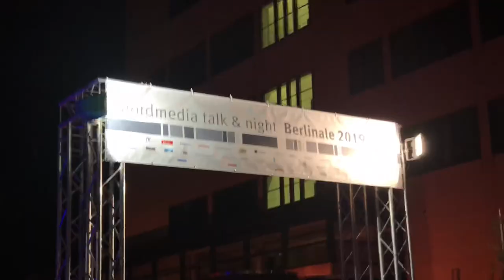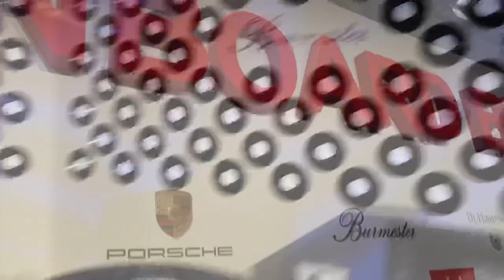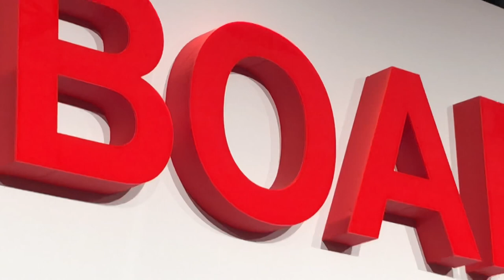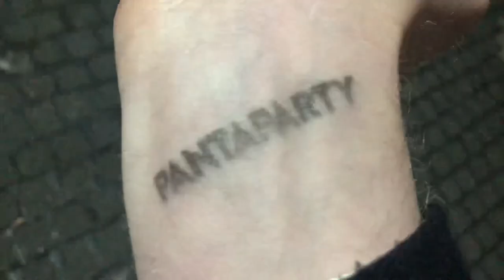#13 / Das BERLINALE Special !!!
🤩 SpecialGuests:
(in order of appearance reversed)

„BECK IST BACK“ Staffel 2 (Seid 12.02.19) immer DIENSTAGS 20:15 Uhr auf RTL !!!

⛰„FAMILIE WÖHLER AUF MALLORCA“
23.02.19 um 20:15 Uhr im Ersten !!!

🔍„EINSTEIN“ (Folge „Prisma“)
25.02.19 um 21:15 Uhr auf SAT.1 !!!

FORT NOC Playing Cards
(& Blue NOC Originals)

MewVlog’s filme und bearbeite komplett ich mit dem iPhone X - Apps die ich in diesem Vlog benutzt habe sind: iMovie & VLLO

DANKE ...
Stay Young & Be Lado !!! 🎉